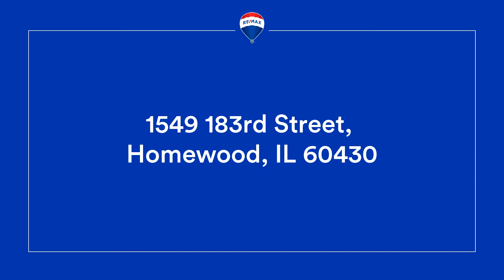1549 183rd Street, Homewood, IL 60430 - Home for Sale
Charming as can be with glistening hardwood flooring, built ins in dining and living room, and lovely setting. Bigger than it looks from the outside, this cape cod has a brand new kitchen with white cabinets and upgraded counters. Main floor bedroom could be office or den plus main bath is tastefully updated. Upstairs are two more large bedrooms with an updated half bath in the center. Lower level family room is great space for added entertainment area and is warmed with neutral carpet. Also in basement is laundry area and large unfinished space for additional storage/work shop area. Convenient mud room off kitchen leads to backyard. Oversized lot with many trees and shrubs, a 2.5 car garage, long driveway for numerous cars, and close to schools, train, and downtown area complete the picture.